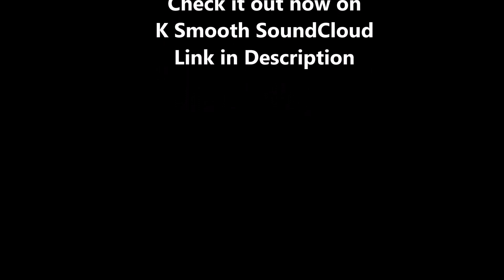Smooth Reality - Immortal Part 2 - Mafia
Yo i swear now that I think about this Mafia story freestyle I made up it kind of feels like a remake summary of the game MAFIA 3 except for the beginning million dollars part just the main concept. But yo this has been more new Smooth Reality Freestyle and hope you enjoy. 3:26 "So, what you have to say if you back stab don't you there back stab me." My favourite part was using the Dracula voice near the beginning like my slurring and just woke up from a thousand year rest. 1:05 "The sin, the wind, it never go to the thrill, I need some more as I'm stacking up the bill." Let me know if that sounds like a Dracula vampire voice to you in the comments and also there is a glimpse of my all new song SmoothVerse Prod. DIRTYRASH which is out now on SoundCloud and hope you enjoyed this video and stay in tune for part 3 Revival i pretty sure it is, and my final thoughts from me to you is "you live in Man kinds world, not Gods world although we built our world through gods world."